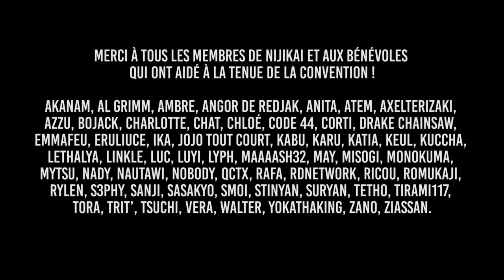Ahmed Agne : Les dessous de la méthode Ki-oon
Depuis 2012, l’éditeur Ki-oon bouscule les pratiques du marché du manga francophone en dénichant de nouveaux talents japonais, en créant des mangas en collaboration directe avec eux et en les éditant en France avant qu’ils ne le soient au Japon.
Passant outre les éditeurs japonais traditionnels et leurs habitudes éditoriales, Ki-oon a fait de cette idée une marque de fabrique.

Ahmed Agne, directeur éditorial des éditions Ki-oon, nous parle des processus à l’œuvre dans sa maison d’édition lors de cette conférence.